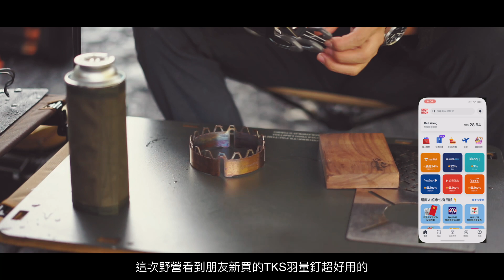一個人一台Jimny來場野溪露營吧！初訪地熱噴泉，野營｜ORCA殺人鯨冰桶｜餓貳市場｜ShopBack現金回饋｜貝爾風格露營 (Off-Road EP9)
來場野溪露營吧！初訪地熱噴泉，跟著貝爾野營去｜ORCA殺人鯨冰桶｜餓貳市場｜ShopBack現金回饋｜貝爾風格露營 (Offroad EP9)

野營有風險，需評估自身能力。有準備的野營是放鬆，沒準備的野營是自找麻煩。離開時請帶走所有垃圾（看得見的一起帶走，環境大家一起維護）

原訂計劃是要去野溪泡溫泉，奈何到的時候溫泉點的人實在是太多了，跟菜市場沒兩樣… （大概有40台車以上吧～🙃）所以我們就往裡面開，在接近地標處扎營！最近的路況真的超級好，根本就是高速公路。

我的車是裡面最低最原廠的，是時候該長高了，有沒有乾爹乾媽願意贊助避震器一套的😂

野溪露營的場地幾乎都是砂石地面，所以營釘的品質好壞一下就分辨得出來，手邊便宜的營釘用力敲打沒多久就彎，朋友新買的TKS羽量釘又輕又硬，破石超強。看得我馬上用ShopBack點開PChome購買。喔對了，ShopBack就是一個無上限的現金回饋平台，使用上之得很簡單，手機下載APP或是電腦版都可以，只要透過ShopBack跳轉到欲購物的網站就可以囉！

需要各位的抖內，趕緊用我的推廣碼註冊會員享受口袋越破越大洞，然後還會緩慢癒合的自我安慰吧ＸＤ
👉ShopBack推廣碼：5hX3kw

前導 00:00
出發 00:30
抵達地熱噴泉 01:22
抵達營地 02:44
ShopBack 03:44

天黑前點燈 04:16
Kitelamp K410

點柴爐囉！ 05:50
Kitelamp彈藥箱柴爐

日韓深水炸彈06:37
Yebisu + 百香果韓國燒酒

餓貳市場 07:23
舒肥牛肉＋舒肥雞胸肉*3

收拾準備回家10:00